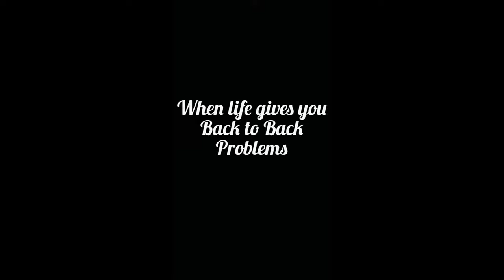When Life Gives You Back to Back Problems |Alimento Food vlog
Editor📝🎥
K.Dharani